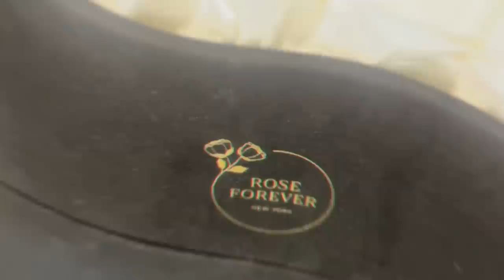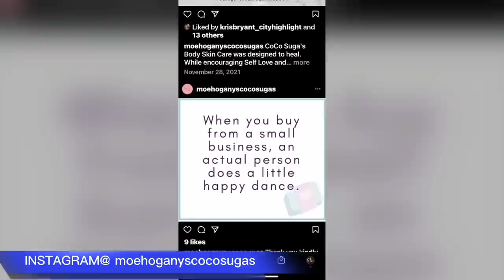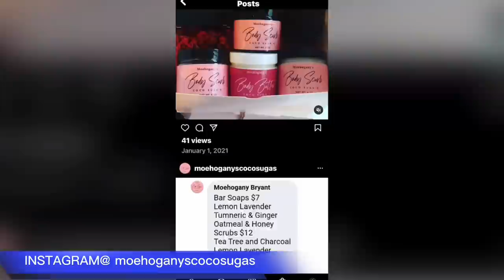WEEKLY VLOG | EMPTY APARTMENT TOUR + PROTECT YOUR FRIENDS + BILL VS BUILD + THRIFT TRY ON HAUL+MORE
PLEASE FEEL FREE TO SEND ALL PACKAGES TO THE FOLLOWING ADDRESS

ROCHELLE SHAUNELLE

11152 Westheimer Road #844

HELLO BOMBCHELLES,

WE HAVE BIG NEWS IN THIS WEEKLY VLOG. First we head to the mall to buys jeans but our plans quickly change. I ask for your opinion on how you protect your friends. I’ll show you some very cute outfits in a try on haul. We also have a funny discussion about bill vs build.

WE ARE ON A JOURNEY TO 10,000 BOMBCHELLES ❤️💕❤️💕❤️💕❤️💕❤️💕❤️

Please head over to @jackiesworlds and show her some love.

BELOW IS THE LINK FOR Moeahogany

INSTAGRAM  moehoganyscocosugas

Rochelle Shaunelle